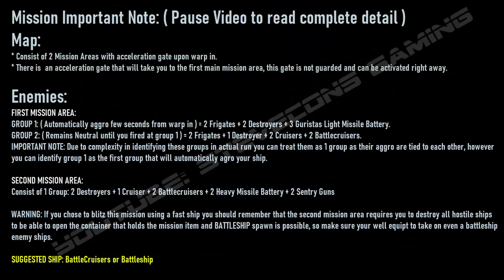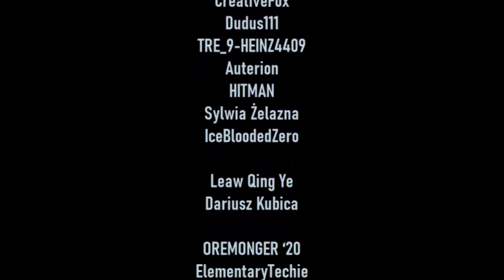EVE ONLINE - The Spy Stash level 3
Welcome to our EVE ONLINE level 3 mission guide series!
This video contains tips and tricks on how the mission mechanics works and the events that will take place during the mission runs.

Mission Description:
Name: The Spy Stash
FACTION: Guristas Pirate
Level: 3

Mission Important Note:
Map:
* Consist of 2 Mission Areas with acceleration gate upon warp in.
* There is  an acceleration gate that will take you to the first main mission area, this gate is not guarded and can be activated right away.

Enemies:
FIRST MISSION AREA:
GROUP 1: ( Automatically aggro few seconds from warp in ) = 2 Frigates + 2 Destroyers + 3 Guristas Light Missile Battery.
GROUP 2: ( Remains Neutral until you fired at group 1 ) = 2 Frigates + 1 Destroyer + 2 Cruisers + 2 Battlecruisers.

IMPORTANT NOTE: Due to complexity in identifying these groups in actual run you can treat them as 1 group as their aggro are tied to each other, however you can identify group 1 as the first group that will automatically agro your ship.

SECOND MISSION AREA:
Consist of 1 Group: 2 Destroyers + 1 Cruiser + 2 Battlecruisers + 2 Heavy Missile Battery + 2 Sentry Guns

WARNING:
If you chose to blitz this mission using a fast ship you should remember that the second mission area requires you to destroy all hostile ships to be able to open the container that holds the mission item and BATTLESHIP spawn is possible, so make sure your well equipt to take on even a battleship enemy ships.

SUGGESTED SHIP: BattleCruisers or Battleship
SHIPS FITTING RECOMMENDATIONS:

SHIPS FITTING RECOMMENDATIONS FOR LEVEL 3 MISSION FITTINGS:

FITTING USED IN THIS MISSION:
Ship fitting will be uploaded soon, standby for the video.

Harbinger Laser gun boat for alpha and omega - level 3 mission runner with no AMMO Consumption set up:

Other Ships Fitting Options

This will help us make more video to help new players in EVE ONLINE!